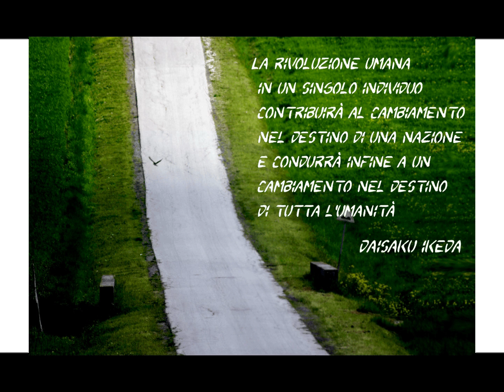Ku - metamorfosi 3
Ku - metamorfosi 3 - vejing Vanessa Rusci, ballerina Stefania Tacconi, musiche di Fabio Santini, operatore di ripresa e montaggio video Antonio Barra